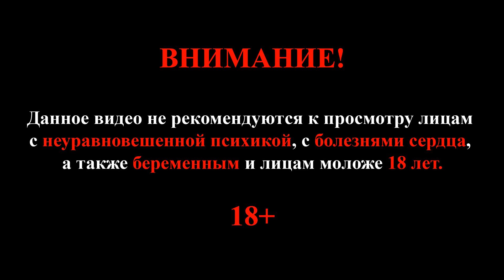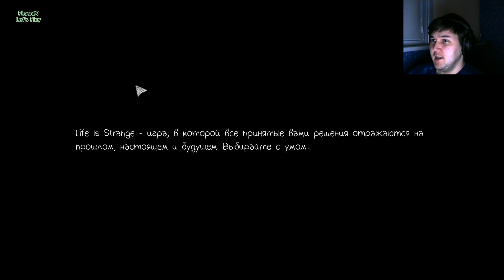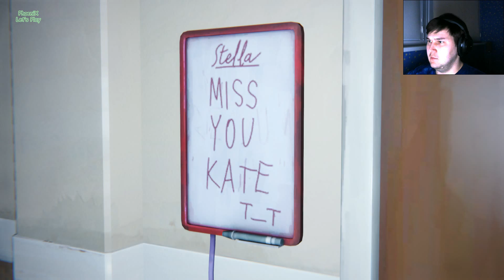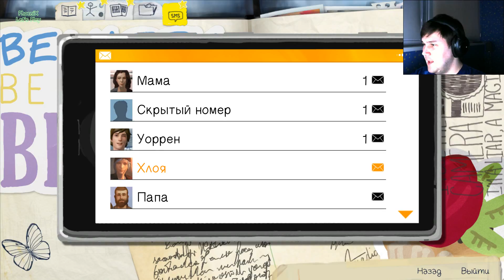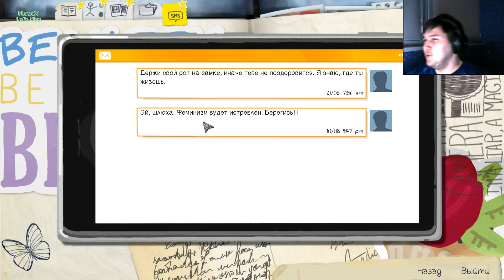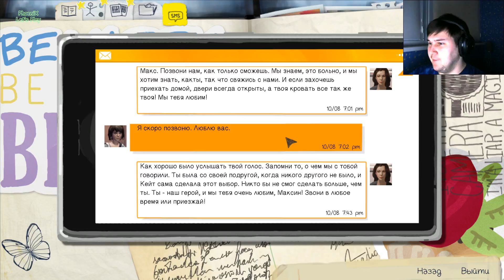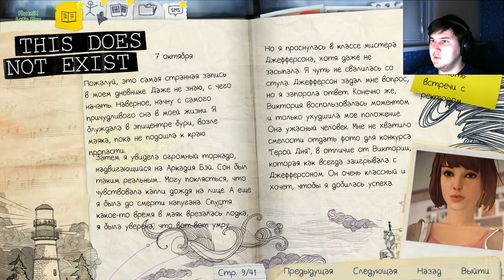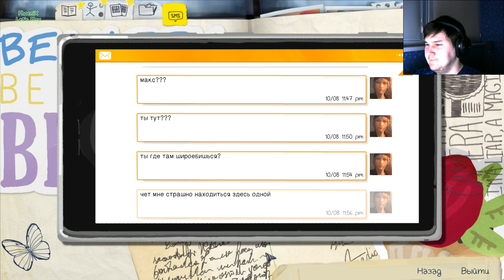Life is strange #9 (Пьяный "охранник")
Прохождение игры Life is Strange